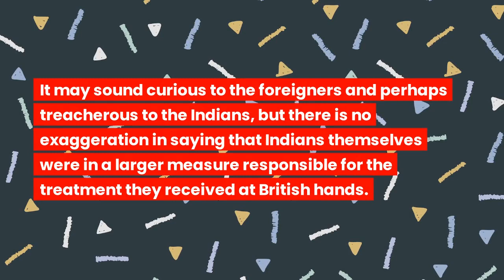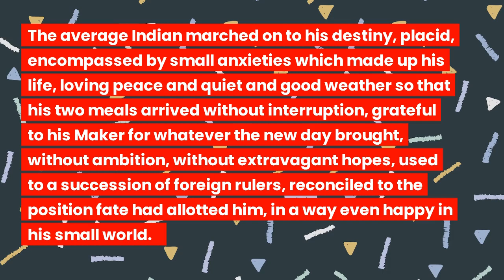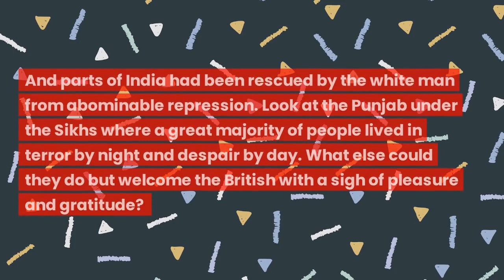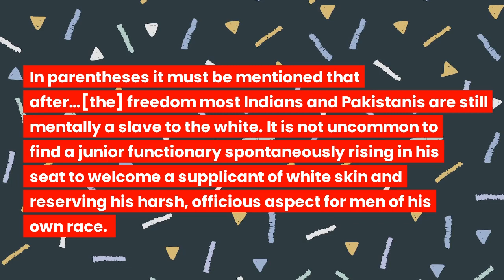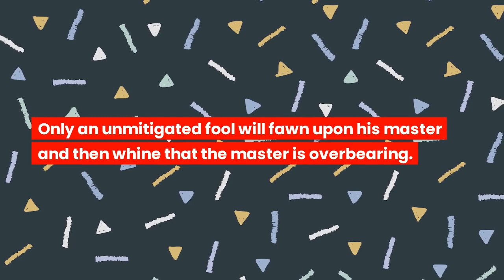Common Indian did not hate British rule - K.K.Aziz